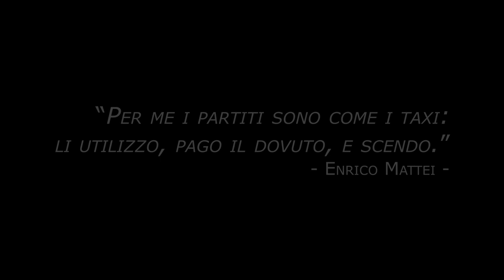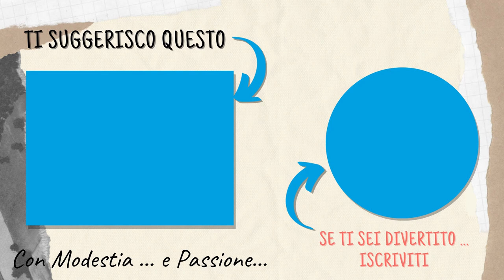Enrico Mattei - Parte 1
Vi racconto la storia di Enrico Mattei, l'uomo che ha rivoluzionato la politica energetica italiana.
Prima parte: dalla nascita alla fine della guerra